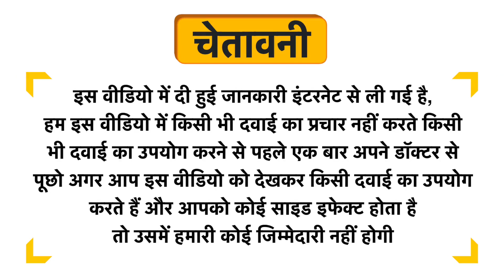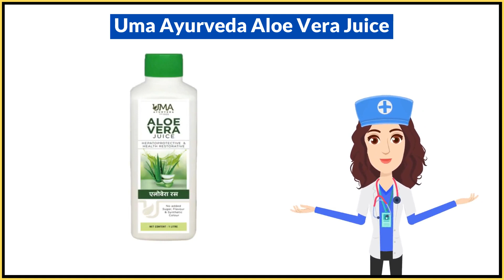Uma Ayurveda Aloe Vera Juice Uses in Hindi | Side Effects | Dose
Uma Ayurveda Aloe Vera Juice Uses in Hindi | Benefits | Side Effects | Dose